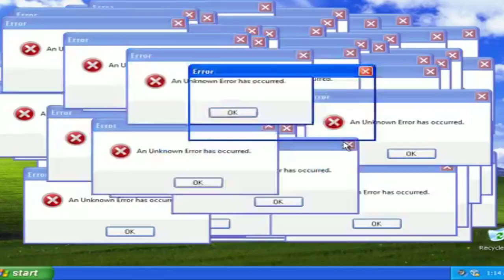LAMENTÁVEL! AMANDA KLEIN SURPREENDE CAROLINE DE TONI!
Amanda klein passa vergonha ao vivo e surpreende deputada caroline de toni na redetv !